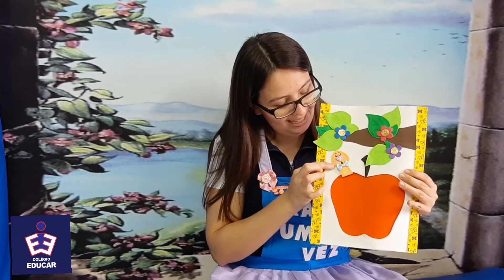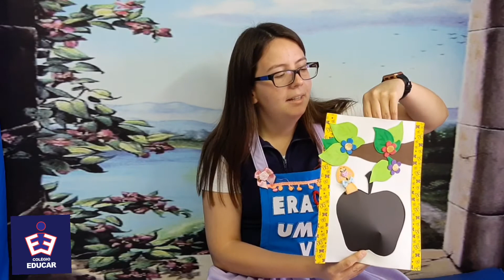Maternal- 12/08/2020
Biblioteca